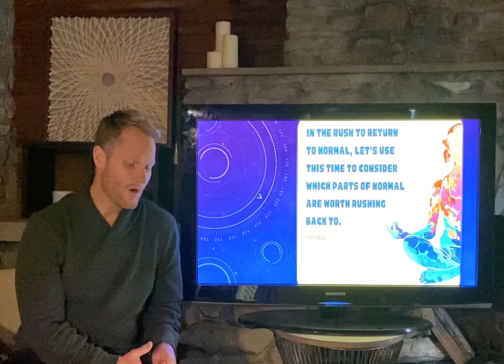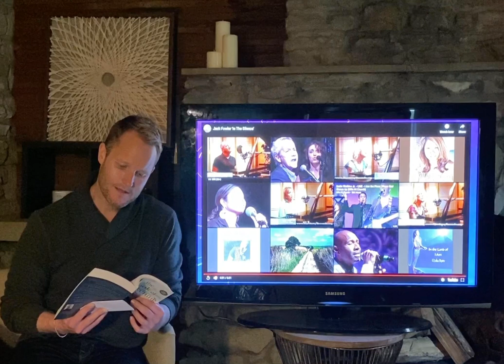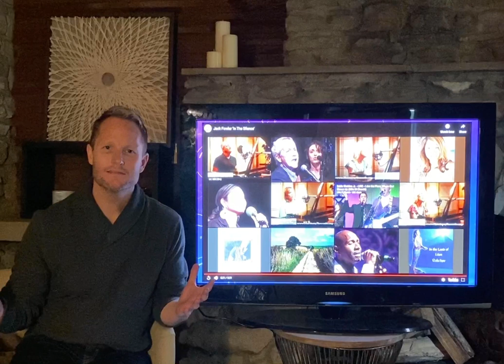Sunday Morning Celebration 04-05-20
This morning, Vic Sorrell has a timely message for us about "Making Change Welcome"